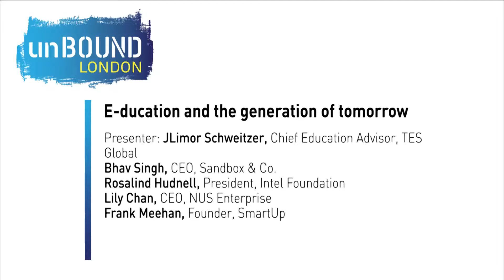unBound London 2015: Day One - Technology showcase: robots of the future